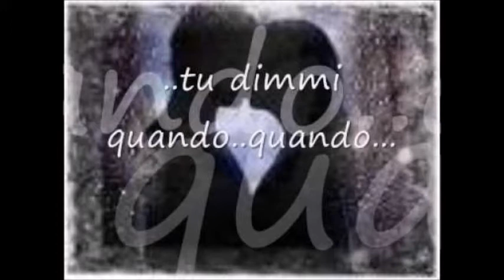tu diimmi quando quando